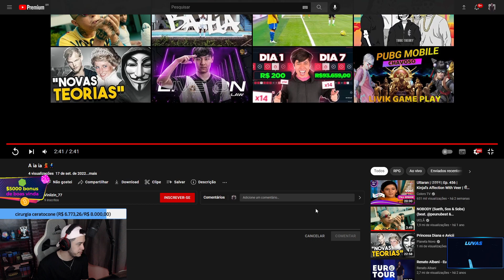sem1 reacts VINIZIN